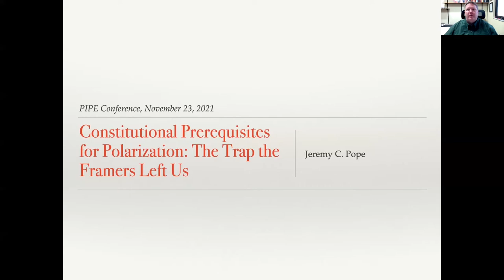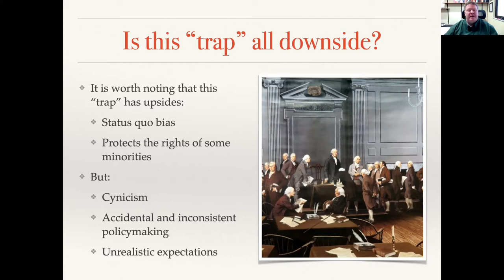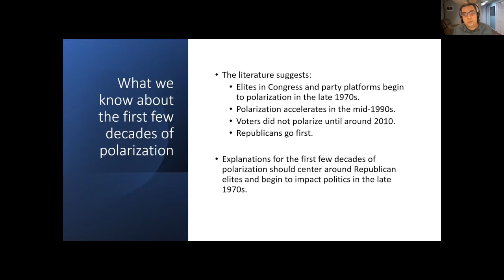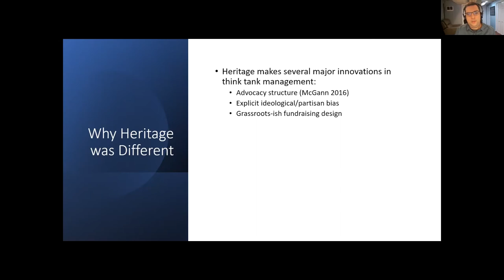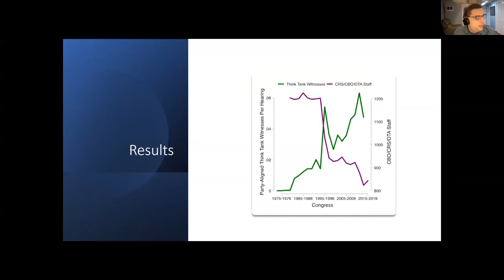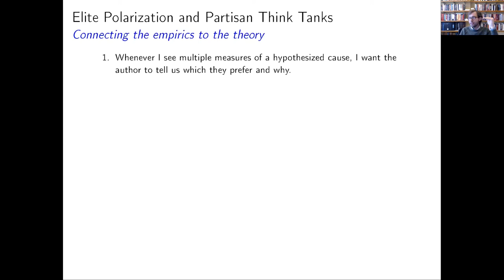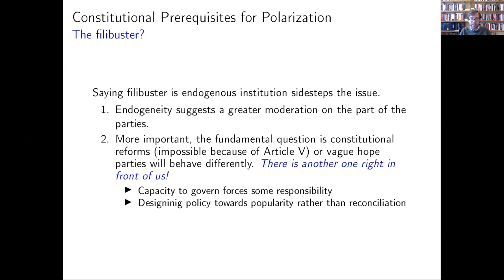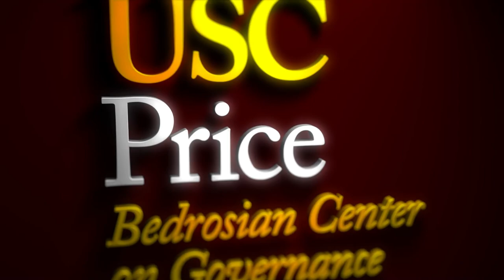Panel 1: Constitutional Prerequisites for Polarization - The Trap the Framers Left Us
PIPE Collaborative: Political Polarization Symposium

Jeremy C. Pope
Co-Director, Center for the Study of Elections and Democracy & Faculty Governance Chair

Elite Polarization and Partisan Think Tanks

E.J. Fagan
Assistant Professor in the Department of Political Science, University of Illinois at Chicago

Discussant:
David Bateman
Assistant Professor of Government, Cornell University

We live in a polarized political age, where support for extreme political views has increased relative to support for moderate ones. In Congress, Republicans and Democrats are more divided along ideological lines than at any point since the end of Reconstruction. In the public, Republicans and Democrats are increasingly divided along ideological lines, as the share of Americans who express consistently conservative or consistently liberal opinions has doubled over the past two decades. Fears about the growing influence of partisan polarization abound, as threats to democratic government become more common. The PIPE Symposium on Political Polarization brings together leading scholars from across the nation to consider the history, sources, and causes of growing ideological differences, both domestic and global, as a way of understanding how such polarization might be combated in the future.